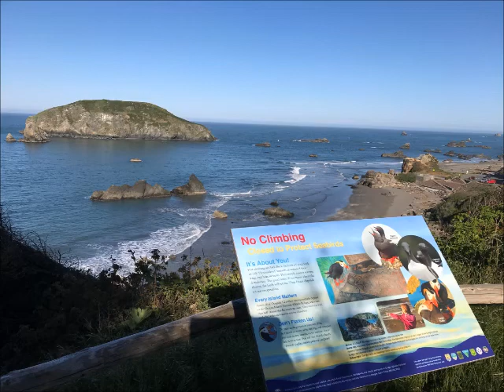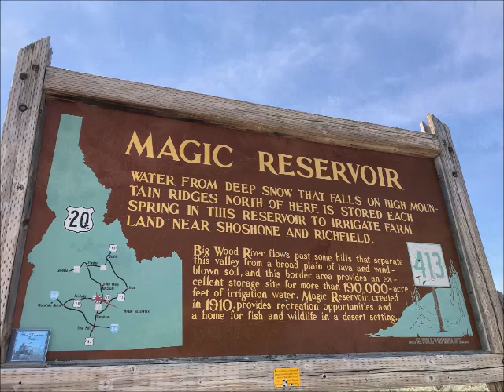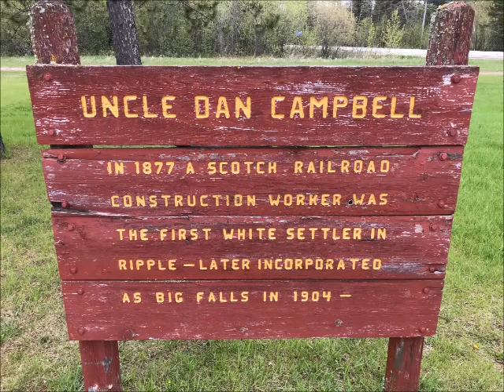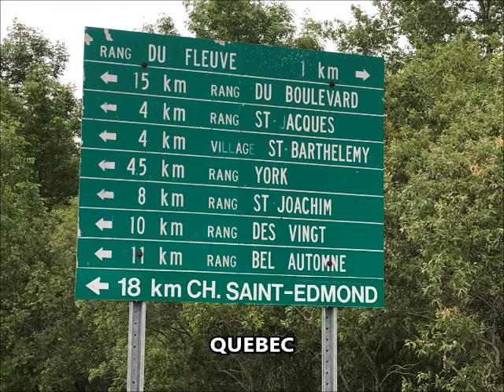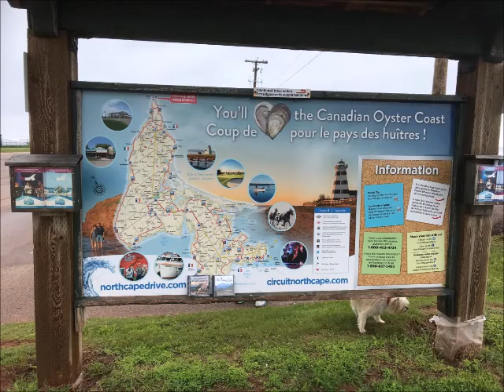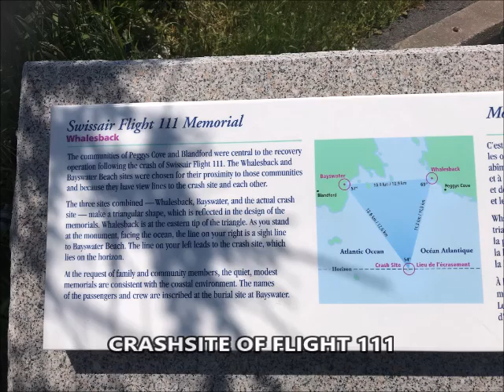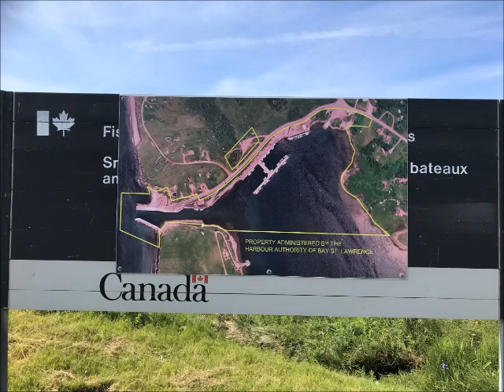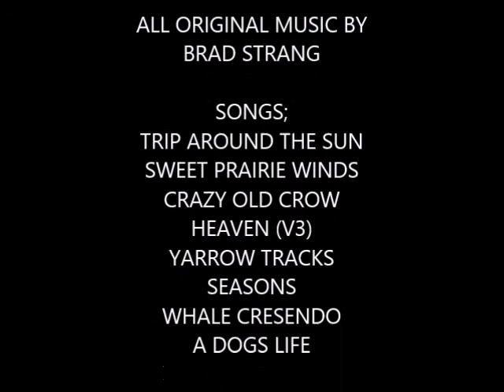2019 trip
Our 20,000km road trip across the continent in 2019.